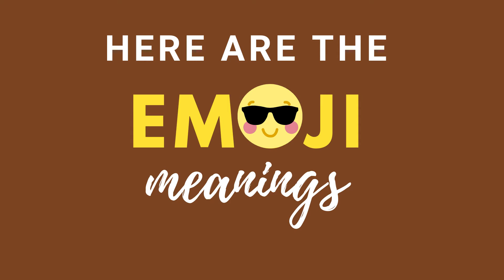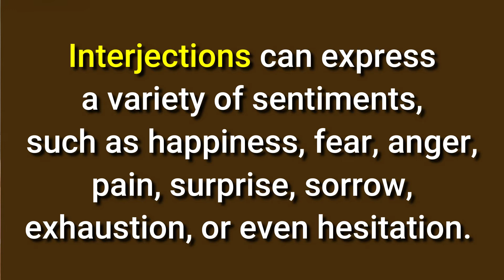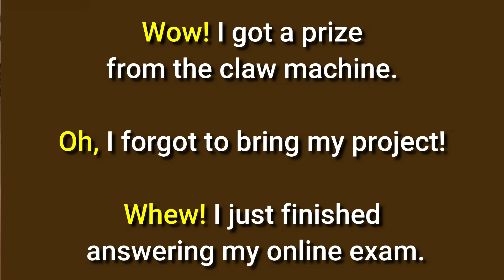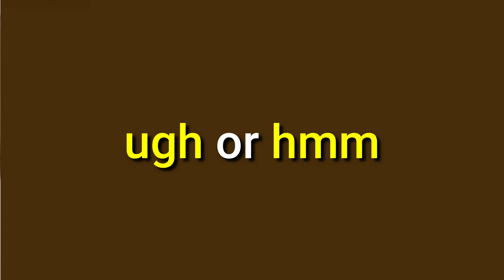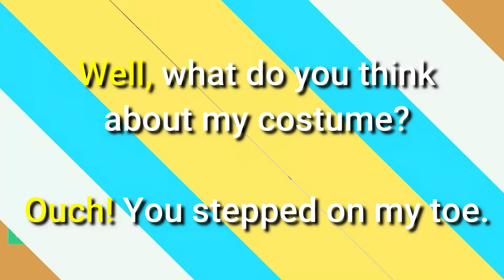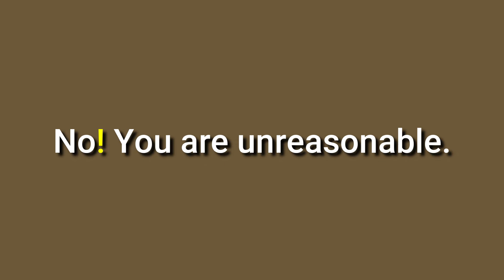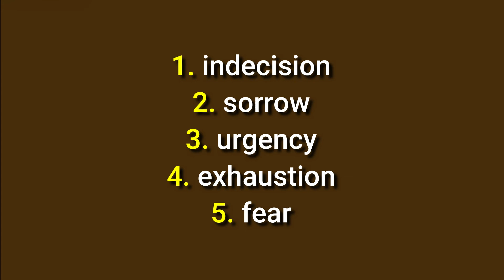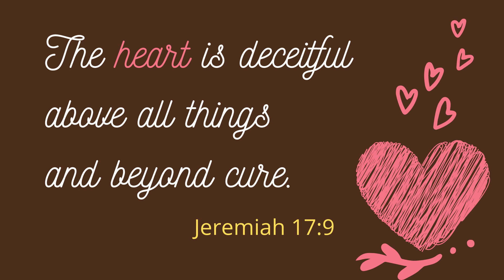Grade 7 | Lesson 7 - Interjections | Teacher Adam Concepcion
Express your feelings strong with INTERJECTIONS!